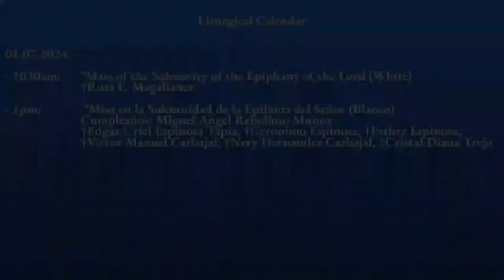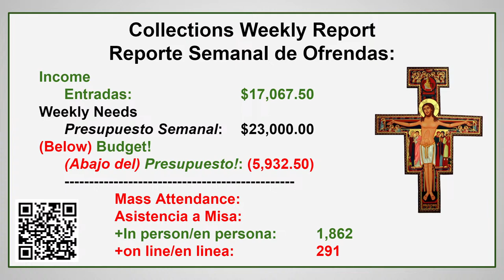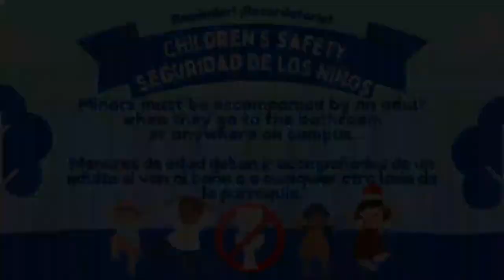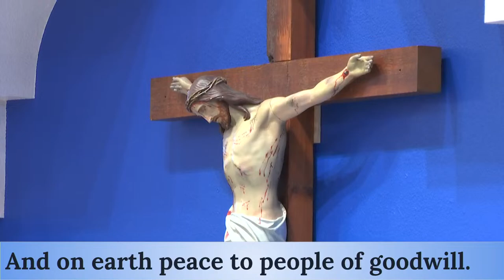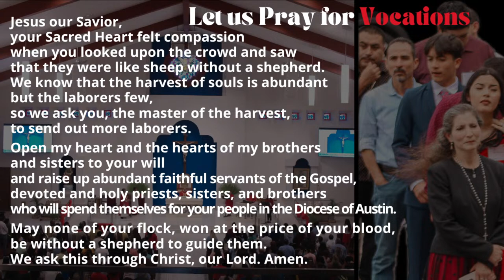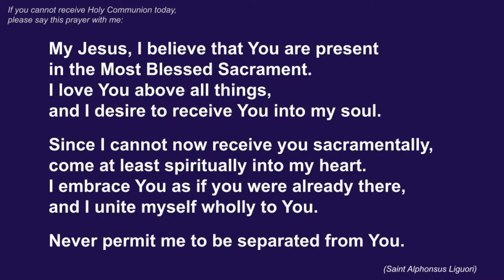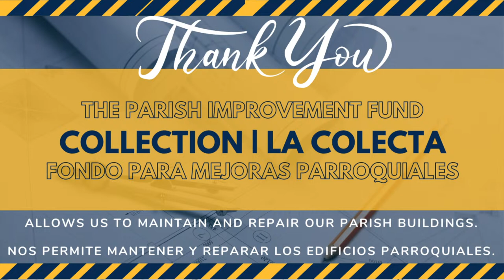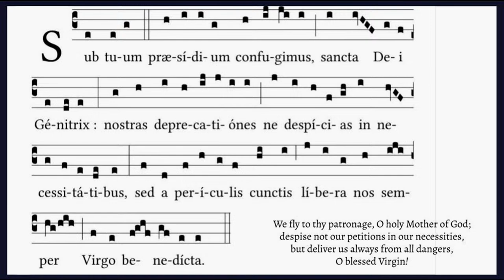01.07.2024 - 1030am: Mass of the Solemnity of the Epiphany of the Lord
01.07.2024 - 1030am: Mass of the Solemnity of the Epiphany of the Lord

Staff | Personal
Rev. Jairo Sandoval-Pliego, Pastor
Mr. Guadalupe (Lupe) Velasquez, Parish Business Administrator
Mrs. Diana del Real, Bookkeeper
Mrs. Daniela Rascón, Executive Secretary to the Pastor
Ms. Jocelyne Bahena, Production Assistant
Ms. Abby Gomez, Production Assistant
Mrs. Rosario Tristan, Receptionist
Mr. John Robert Moreno Jr., Receptionist
Mrs. Mary Arana, Receptionist